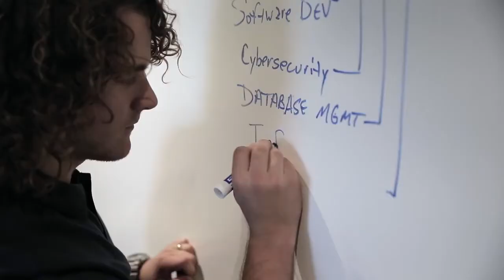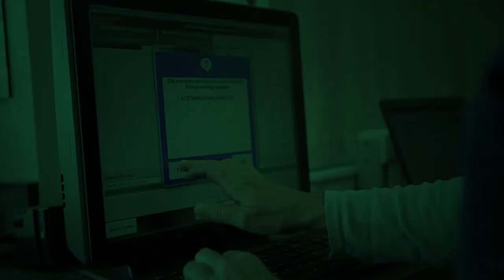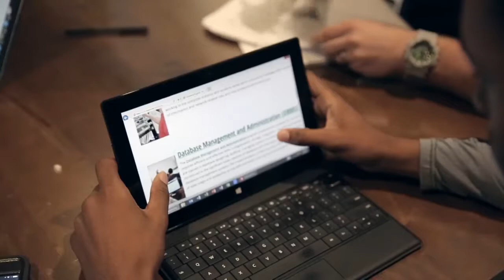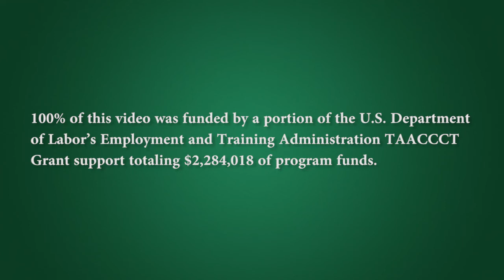School of Information Technology Overview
An overview of each of the eight programs within our School of Computing and Informatics.